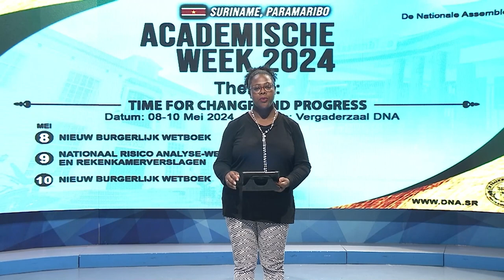08 05 2024 Academische Week 2024 richt zich op Burgerlijk Wetboek